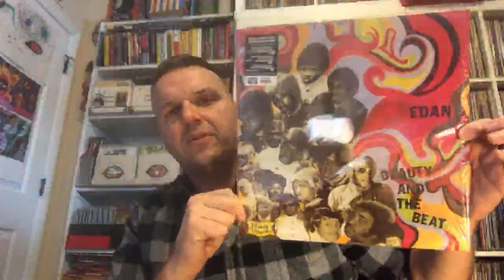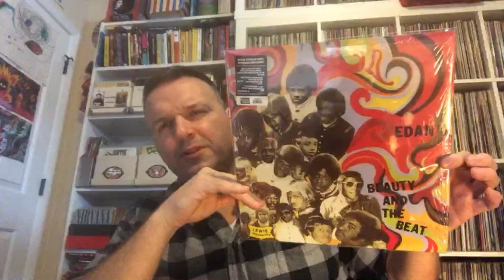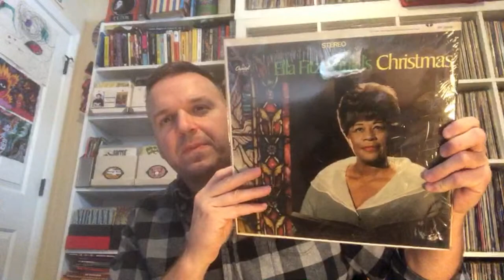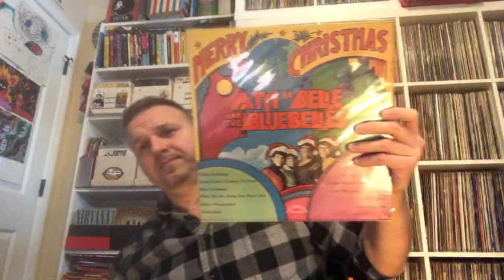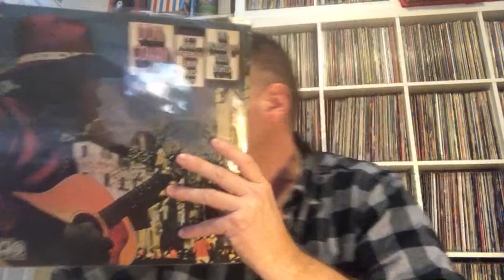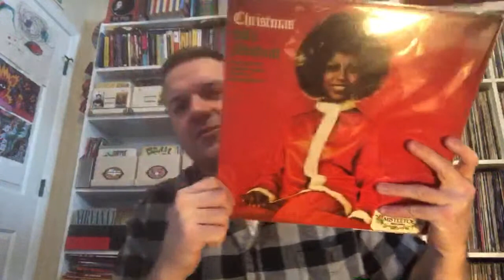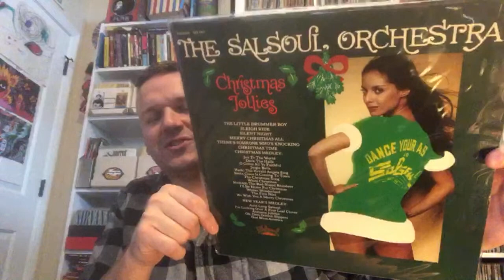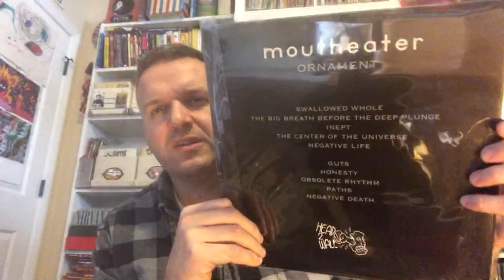Zeek’s Holiday Hayride